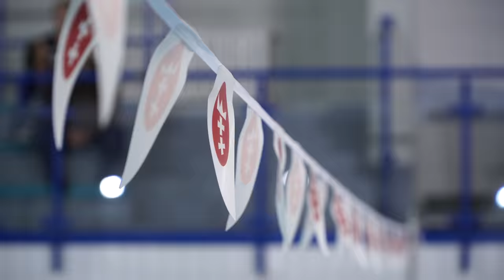Pływalnia Chełm. Aktywuj się!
Pływalnia Chełm w Gdańsku (ul. Chałubińskiego 13) to doskonałe miejsce do nauki pływalnia, doskonaleni już nabytych umiejętności. Bogatą ofertę stanowią również zajęcia sportowe. Do najpopularniejszych należą: aqua aerobik,hydro fitness, aqua cycling, czy hokej podwodny. Instruktorzy prowadzą treningi pływackie, przygotowujące np. do startu w triathlonie czy do egzaminów pływackich. Organizowane są tu kursy ratownicze oraz egzaminy sprawdzające umiejętności przyszłych ratowników wodnych. Jest czynna przez 7 dni w tygodniu od godzin wczesnorannych, aż do godziny 22.00.

Basen pływacki o wymiarach 25m x 12,5 m (6 torów) o głębokości 1.85 m, 1,45 m (głębokość basenu umożliwia swobodne pływanie i nawroty, płaskie skoki ze słupków i naukę pływania)

Dwa baseny do nauki pływania o wymiarach 12,5 m x 6 m głębokości 1,20 m, 1,00 m (głębokość basenów do nauki pływania umożliwia naukę pływania, zabawy wodne, ćwiczenia aqua aerobiku oraz ćwiczenia rehabilitacyjne).